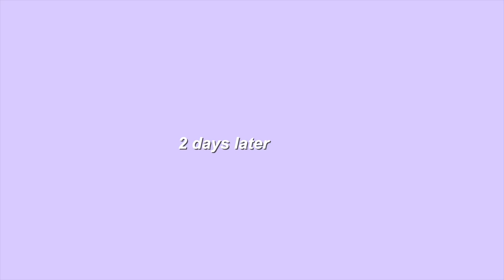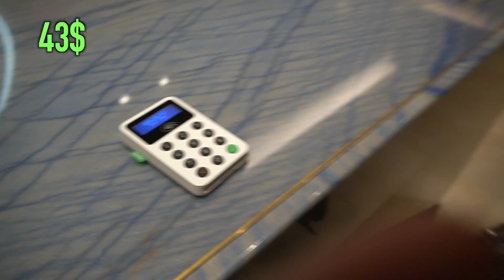spending 8000$ to look like a celebrity 💉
how to look like a celebrity 💉/ Trying ALL the celebrity beauty treatments so you won't have to
This was actually insane

Please watch with caution!